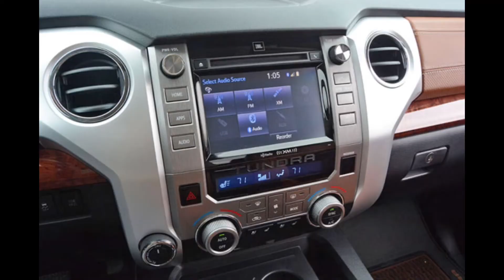OUR HOUSE IN BRITISH COLUMBIA CANADA (CABANTOG FAMILY HOUSE TOUR) FILIPINO CANADIAN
CABANTOG FAMILY HOUSE TOUR PINOY-CANADIAN